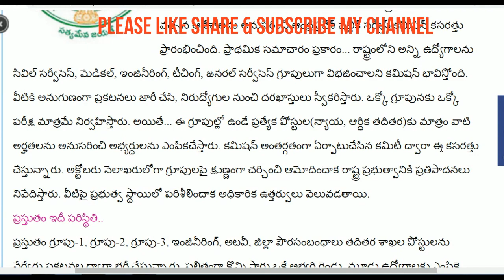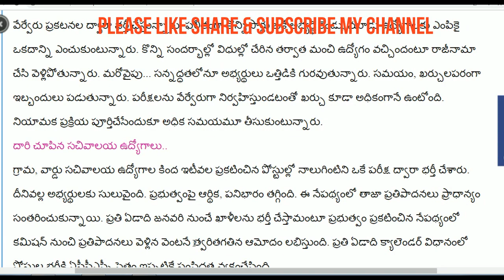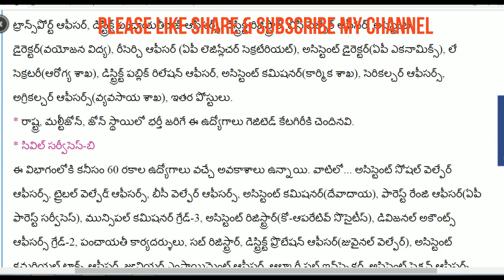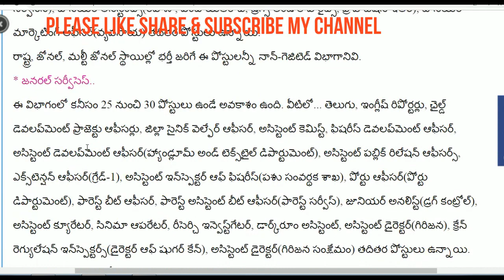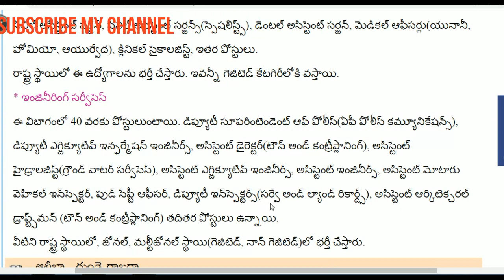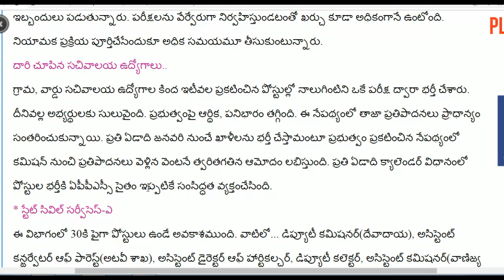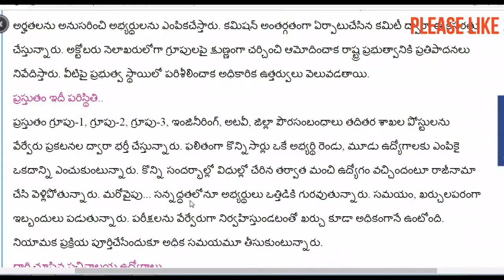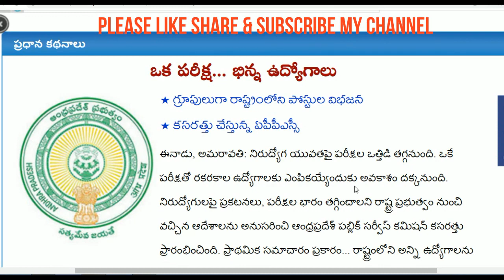APPSCసంచలన నిర్ణయం-APPSC పరీక్షా సంస్కరణలు-గ్రూప్-1,2,3 ఇక లేవు-ఒక పరీక్ష..భిన్న ఉద్యోగాలు